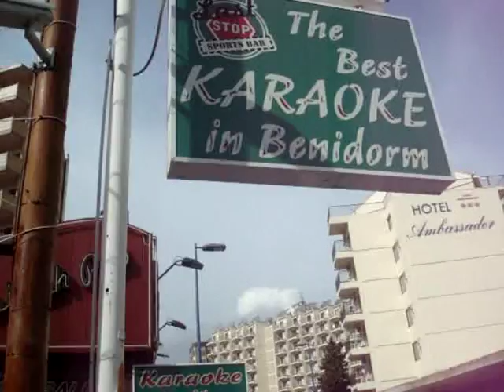Neptunes Bar Benidorm - Benidorm TV Series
Neptunes Bar is the famous bar in Benidorm on ITV which is in reality the Morgan tavern bar in Benidorm. Neptunes is located in the Solana Resorts and has many regulars and tribute band shows and cabaret every night.